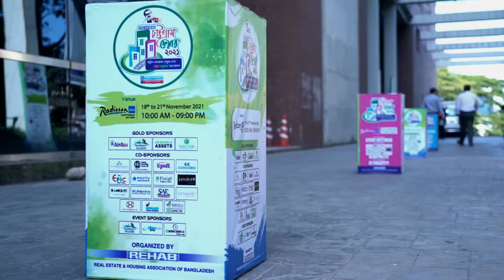Rehab Fair 2021 | Co-Sponsored by Rank FC Properties LTD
Ranks FC Properties Limited is a real estate company in Chittagong, Bangladesh. Ranks FC Properties Limited aims to ‘Explore Excellence’ in all steps of the process from design to construction and beyond. We have set the benchmark of premium commercial and residential real estate in Chattogram